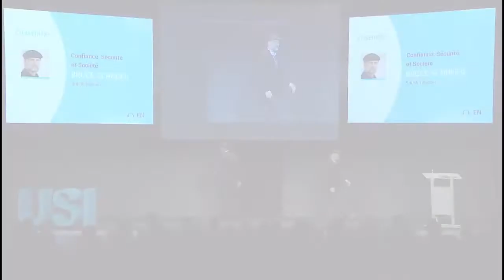Trust, Security, and Society - Bruce Schneier at USI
Bruce Schneier, Chief Security Technology Officer for BT, tells us about trust in our ever more connected and technology-oriented society. He teaches us how to ensure that defectors' attempts at abusing trust do not destroy our trust-based cooperative systems.